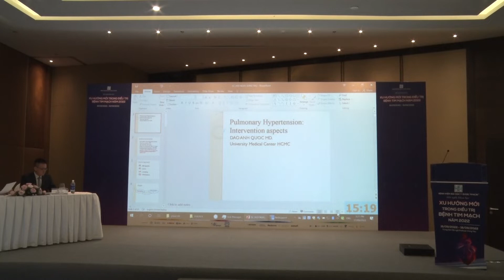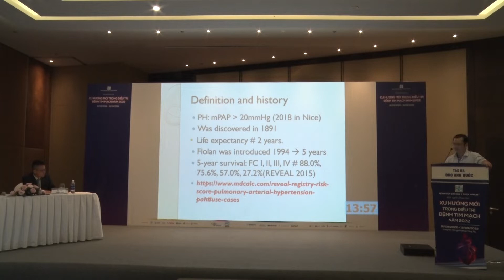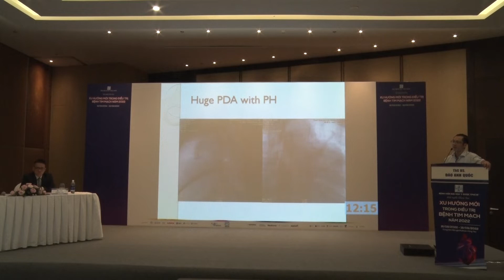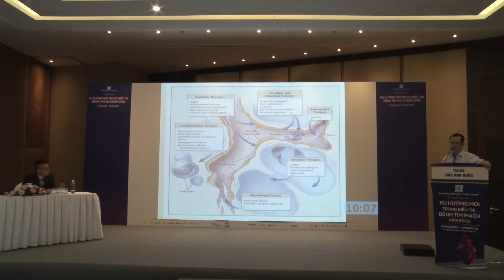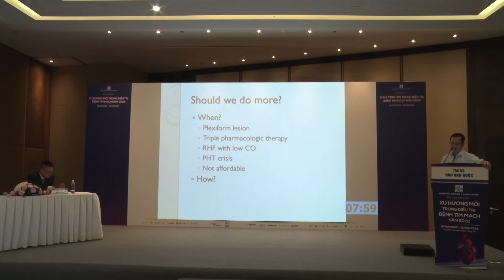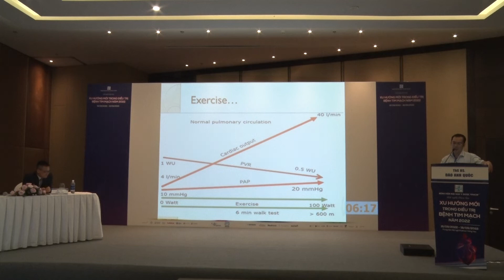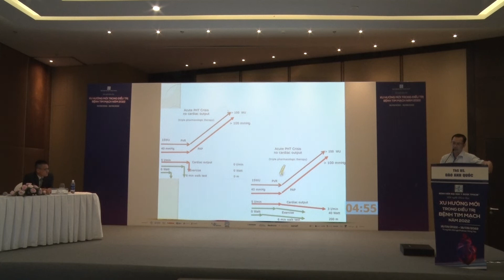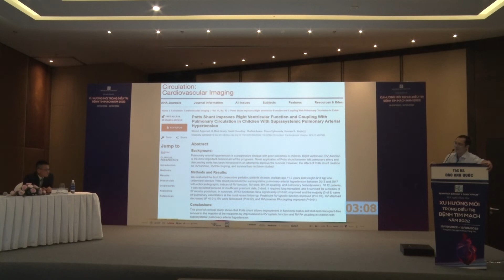Bài 2: Điều trị can thiệp tăng áp phổi _ ThS BS. Đào Anh Quốc